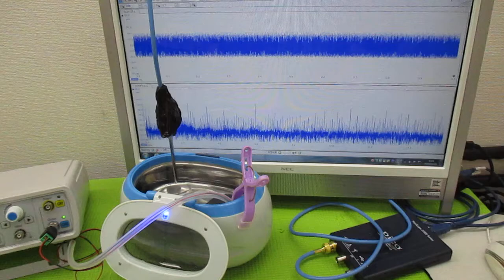超音波伝搬現象の分類